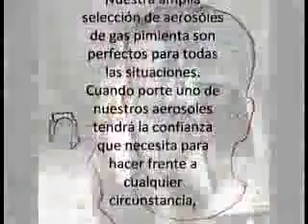ML 98954352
Video Migrado